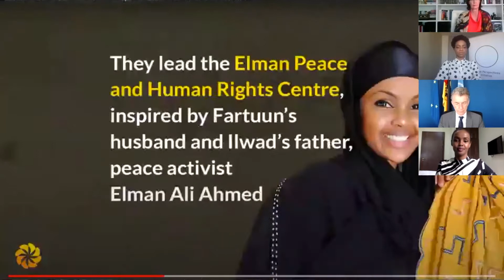GP Salon "Women in conflict and peacebuilding"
While the world is caught up in fighting the global health crisis, conflict and violence continue to have dire consequences for many women and girls. The pandemic has sidelined initiatives highlighting the continuous and increasing use of sexual violence against women as a weapon of war and the pressing need for multilateral action in this regard.

On the other hand, women have voice, power and agency to be change makers. Their outstanding leadership in peace processes and decision-making is key for effective and sustainable peace. Their contributions to public and domestic care work, local conflict resolution and community development are often unrecognized, but are the drivers of reconstruction and recovery from armed conflict.

With the Resolution 1325 in 2000 the United Nation Security Council recognized the gendered impacts of war. The Women, Peace and Security Agenda is seen as a milestone in the pursuit of gender justice and inclusion in conflict and peacekeeping. However, progress and implementation is slow, hindered by continuous militarization, the broader climate of pushback on women’s human rights and a lack of accountability.

On occasion of the International Day for Ending Sexual Violence in Conflict we aimed to draw attention to the remarkable work of women in peace and security, highlight the importance of women’s full, equal, and meaningful participation and discuss the challenges and opportunities to better protect women, and foster their engagement and participation.

What are the challenges for women in conflict areas and how can an inclusive peacemaking environment be facilitated? Where does Germany stand on implementing the Women, Peace and Security Agenda, and what action is needed by the international community to end gender based violence?

We thoroughly enjoyed the conversation with Ilwad Elman and Ambassador Heusgen and took away a lot of new insights.